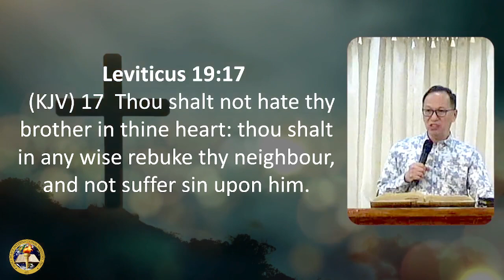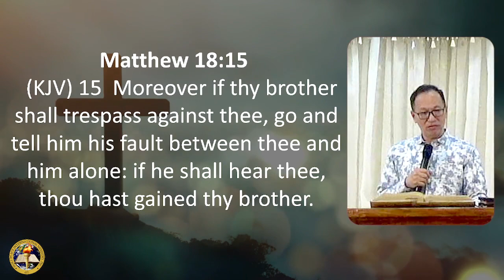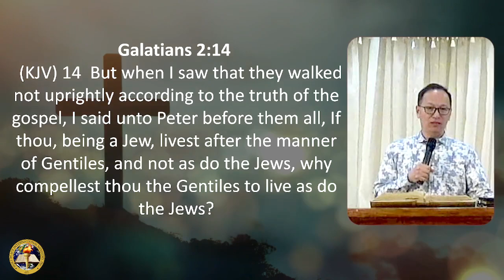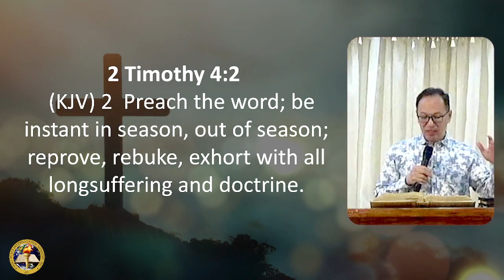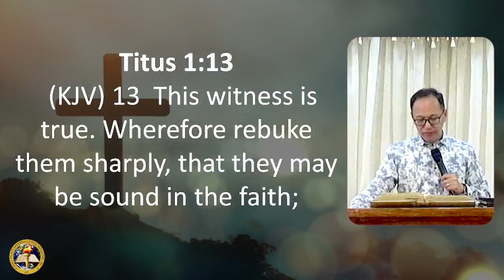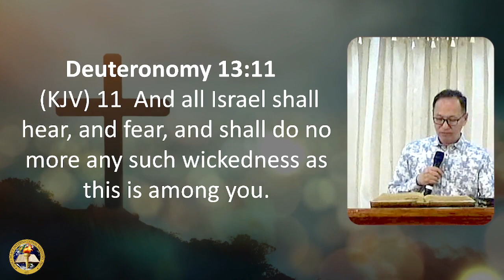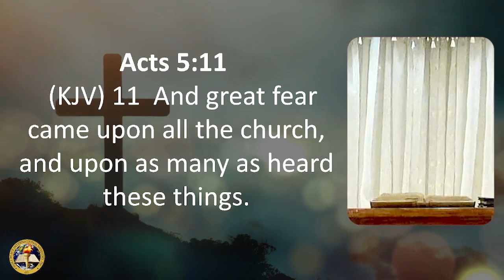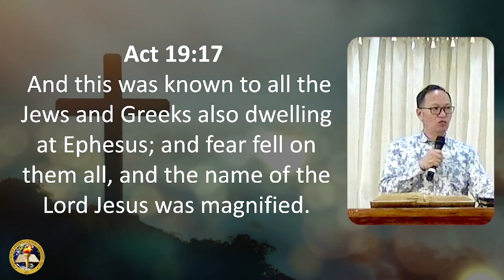Open rebuke is better than secret love. | Ptr. Chito B. Mojares